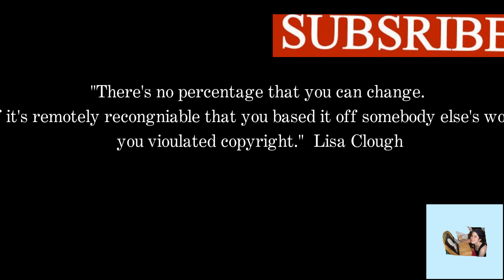Copyright For Artists:A Brief Overview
In this video, I explain what I understand about copyright laws artists need to be aware of.

On my channel, you'll find vlogs about how I do my art, art tips timelapse demos of my drawings and paintings and live streams of me painting or drawing.

Schedule
Monday:time lapse or livestream
Tuesday:live stream
Wednesday:vlog
Thursday:live stream
Friday:vlog
Sunday:live stream

ATTENTION!
Aspie232 is now SaraMakesArt

I know I've been away for a while. I've been using another channel because I wanted to change my name, and at the time, using another channel was the only way I could do that. I've decided to come back now, though, to the channel where I got started. Then I'm going to go to a once a week schedule.

In this video I talk about how I use multiple colors to add depth and dimension to a piece.